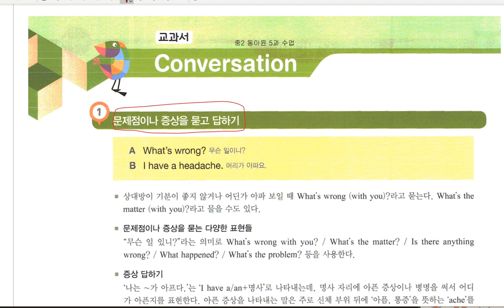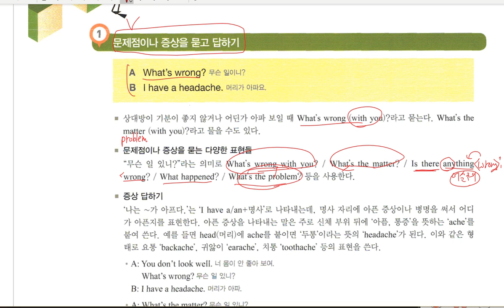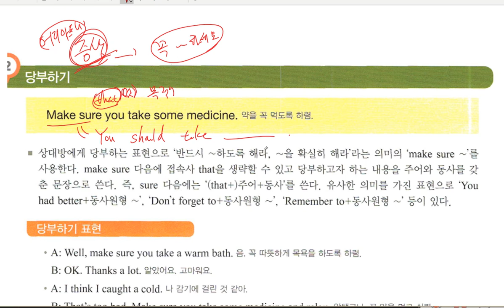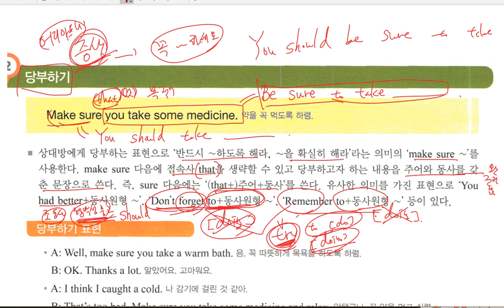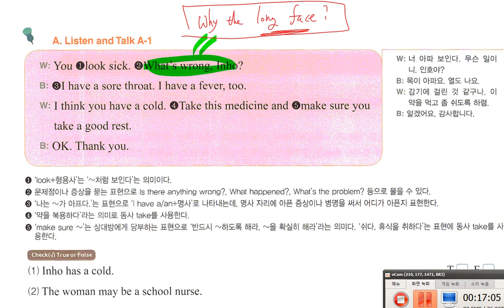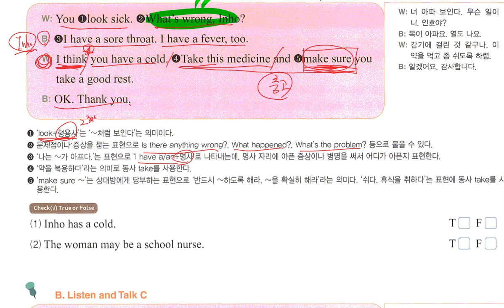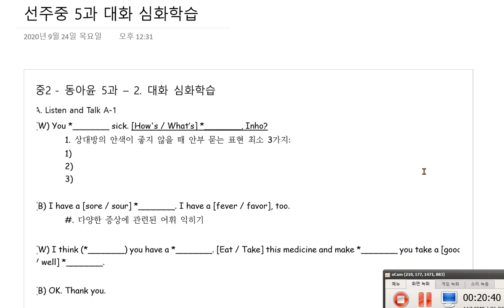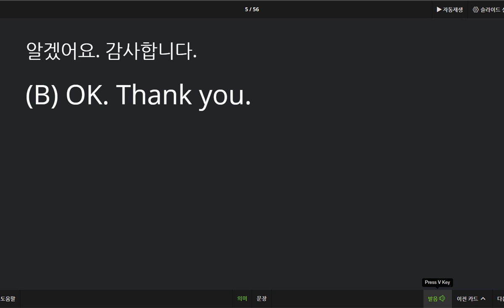중2 동아윤 선주중 5과 대화파트 1 2020 09 24